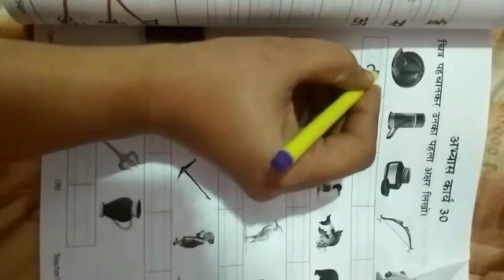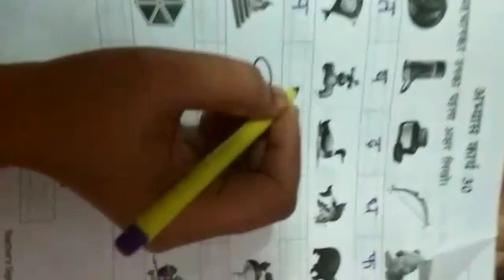Nursery: Hindi (Work Sheet 30 - व्यंजन)Page 39